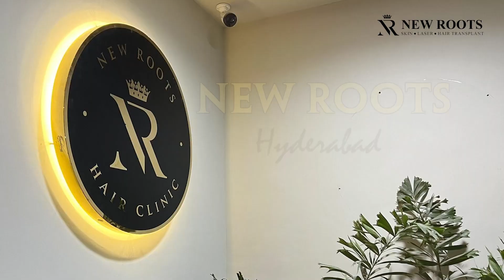A Happy Client's Journey with the Best Hair Transplant Clinic in Hyderabad | New Roots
Embark on a heartfelt journey of transformation as one of our delighted clients shares their remarkable experience with the best hair transplant clinic in Hyderabad, New Roots Hair Clinic.

In this candid testimonial, our happy client takes you through the entire journey, from the initial consultation to the life-changing results. Discover the personalized care and attention to detail that sets New Roots Hair Clinic apart as the premier choice for hair transplant surgeries in Hyderabad.

Our client's story unfolds with honesty and transparency, shedding light on the expertise of our skilled professionals, cutting-edge technology, and the warm, supportive atmosphere that defines our clinic. Learn about the seamless process, innovative techniques, and the meticulous approach that went into crafting a personalized solution to meet the unique needs and expectations of our client.

If you're considering a hair transplant and want to experience the best in Hyderabad, let this happy client guide you through the exceptional care and outstanding results achieved at New Roots Hair Clinic.

Celebrate the joy of restored confidence as we share the heartfelt appreciation from a delighted client at New Roots Hair Clinic, hailed as the best hair transplant destination in Hyderabad. Our commitment to excellence and client satisfaction has earned us the praise of individuals who have experienced transformative results.

This glowing testimonial is a testament to the effectiveness of our state-of-the-art hair transplant procedures, showcasing the dedication and expertise of our skilled team at New Roots Hair Clinic. Our client's journey from hair concerns to renewed confidence is a story of success, and we are proud to have played a pivotal role in this transformation.

Located in the vibrant city of Hyderabad, our clinic stands as a beacon of excellence in the field of hair restoration. The appreciation received from our happy clients is a reflection of our commitment to providing the best hair transplant services, addressing individual needs with precision and care.

At New Roots Hair Clinic, we believe in not just restoring hair but also in restoring confidence and self-esteem. Join the ranks of satisfied clients who have experienced the unparalleled results of the best hair transplant in Hyderabad. Your journey to renewed confidence and a fuller head of hair begins with us.